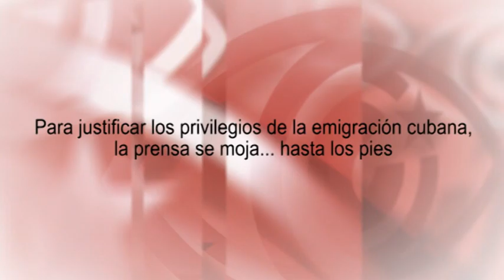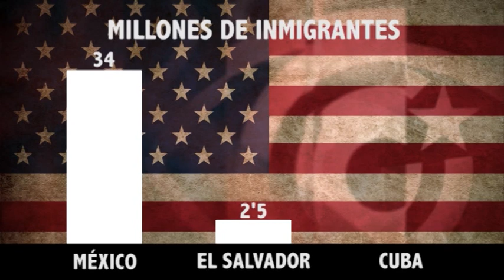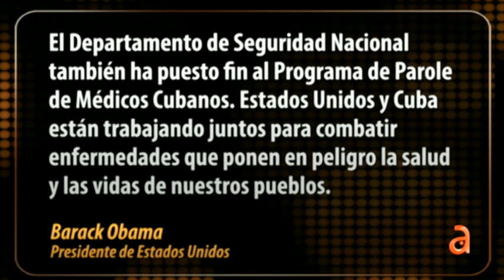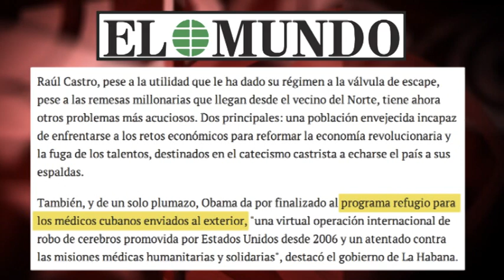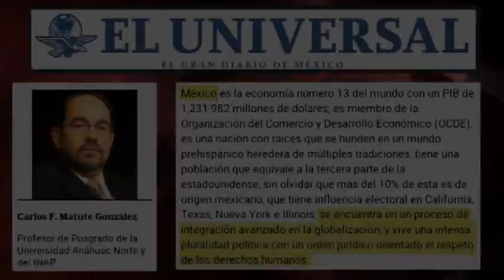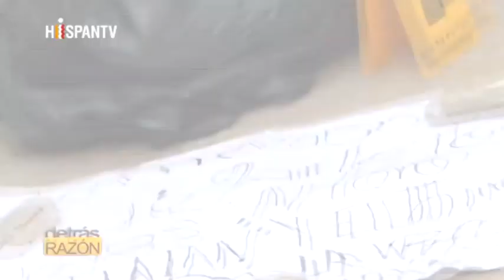Para justificar los privilegios de la emigración cubana, la prensa se moja... hasta los pies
Cubanas y cubanos dejarán de ser los únicos “refugiados” en el mundo que viajan de vacaciones al país donde, supuestamente, son perseguidos. El fin de la política de “pies secos, pies mojados” de EEUU será también el fin de una gigantesca farsa. Pero, en la prensa corporativa internacional, no solo están ciegos. Además, aceptan de muy mal grado la victoria del sentido común.